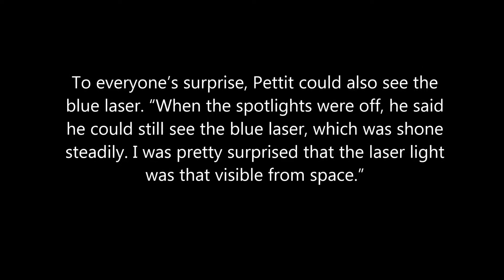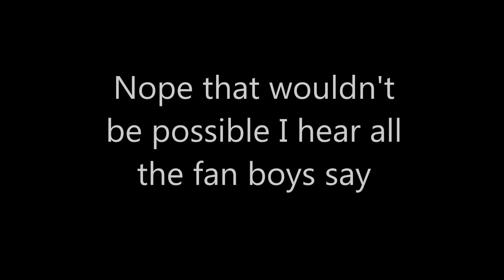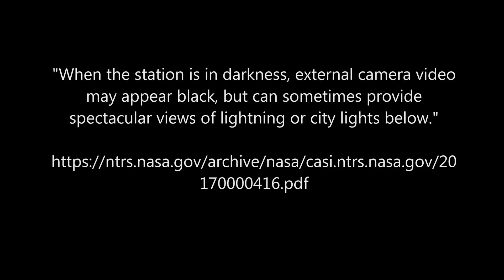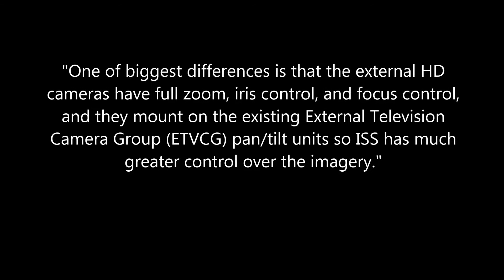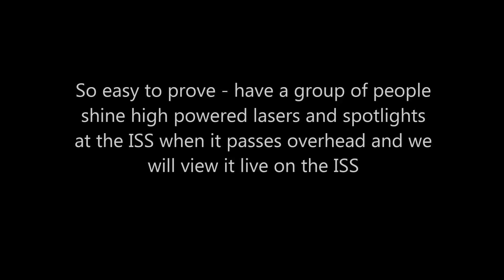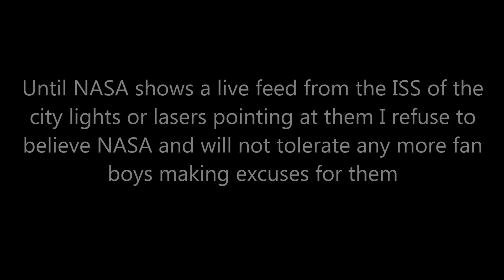Can you shine a laser at the ISS?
NASA HDEV